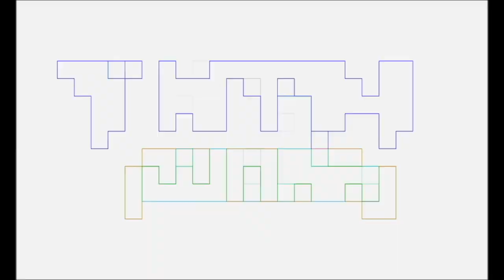AHSOKA PART 3 Talk Nerdy To Me by PG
Pablo Gunner, an avid Star Wars fan of the books, comics, games, movies, and shows Talk Nerdy To you about AHSOKA Part 3.